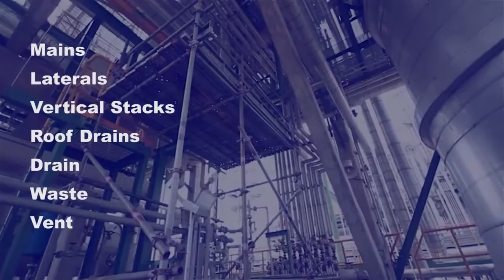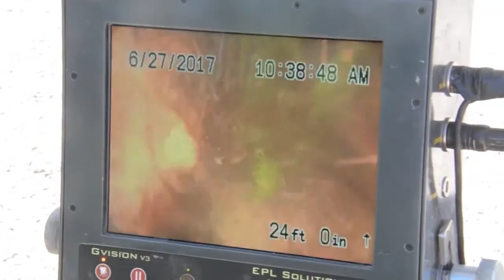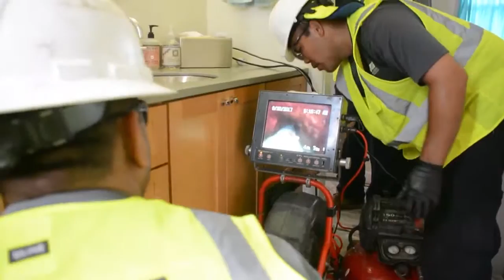Nu Flow Drain Video Nu Line